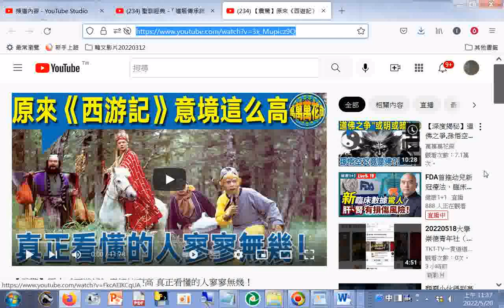分享#【震驚】原來《西遊記》意境這麼高 真正看懂的人寥寥無幾！+網址